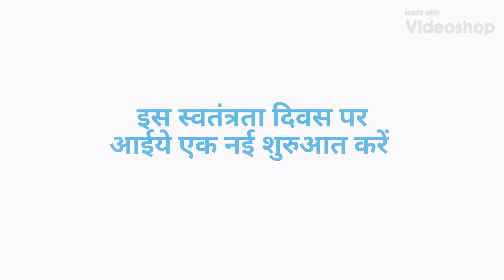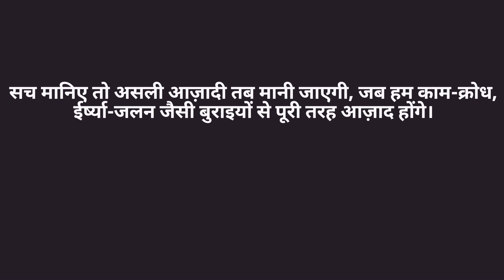Azadi the new beginning | Happy Independence Day | Parag Ghaywat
Cover version
Singer: Parag Ghaywat
Poem by: Ashish Mishra

Song: Azadi
Composer: A R Rahman
Film: Bose the forgotten hero